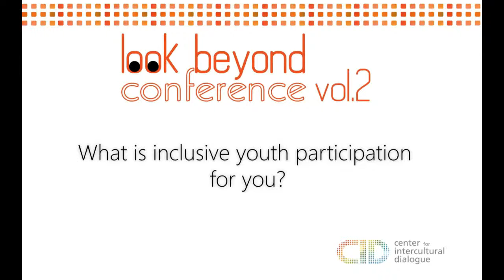Milena Ristovska, Conference Look Beyond vol.2, Kumanovo, Macedonia (22.10.2015)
”Look Beyond vol.2” was the second edition of a conference held in Kumanovo, Macedonia, on the topic ”Inclusive youth participation in diverse communities”. Participants are sharing their opinion on what they think active youth participation is.